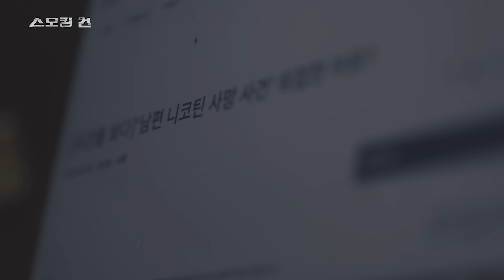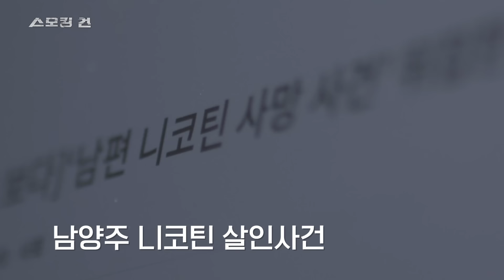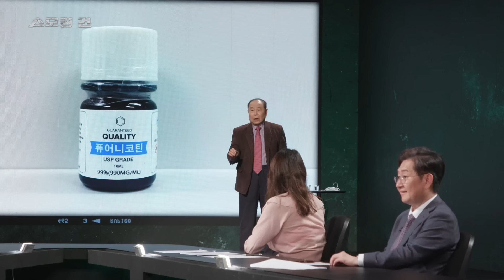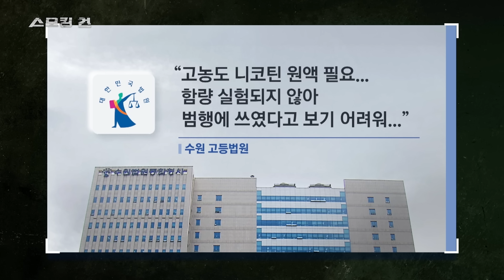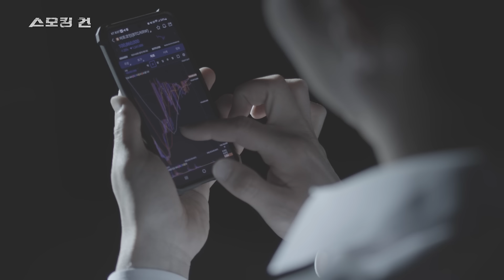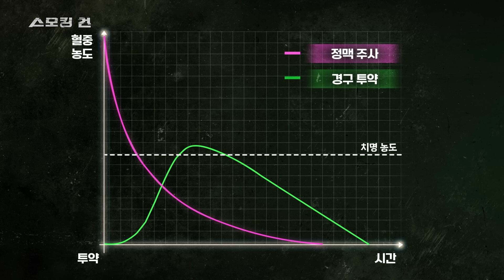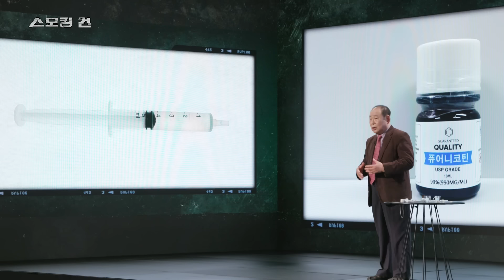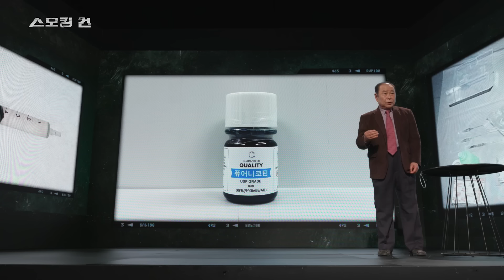[스모킹건2]안현모 “어질어질…” 녹화 도중 쓰러져?! 'OOO' 원액을 먹고 불과 10초 후 벌어진 일은? (스튜디오 리얼 상황 공개 미방송본)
KBS 2TV  스모킹 건 시즌 2

│출연자│ 김복준 유성호 안현모 이지혜
│기획 제작│ 미디어톡(사건의뢰 제작진)